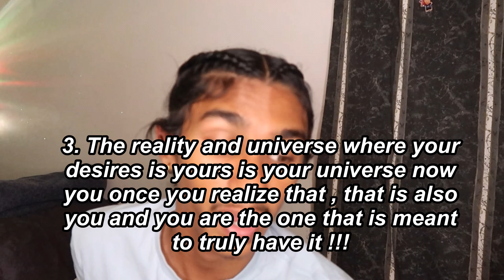5 Things To Keep In Mind When Manifesting | Law of Assumption | Manifesting Legend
🤍IM SO GRATEFUL WE REACHED EACH OTHER🦋
5 things to keep in mind when manifesting | Law of Assumption

🤍✨Thank you guys for watching today's upload on 5 ways to stay in the all-knowing that manifestation is instant real and always works! These 5 ways are the ways I use manifestation to its fullest extent!🤍✨

(Coaching services, Affirmation services,etc)

(EXCLUSIVE AND PRIVATE CONTENT🔮)
I get more one on one over there everyone and do challenges!🌞

Thank you all for supporting me and this channel! My true intention for this channel and the content I create is to influence and promote our desires being ours to our fullest extent!! 🌎